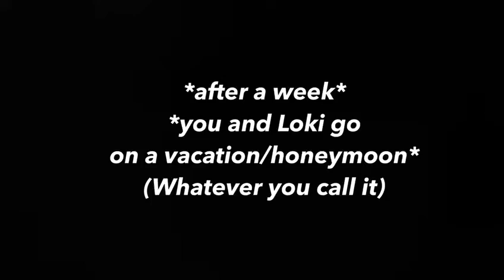All the years between us. (Loki x Y/n POV) Ep. 11. Season 4.